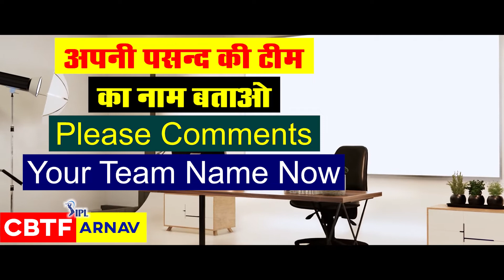Multan Sultans vs Islamabad United PSL 2022 29th Match Prediction 20 Feb| MS vs ISU Toss Session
PSL T20 Multan vs Islamabad 29th Today Match Prediction 100% Sure, Who Will Win Today MUL vs ISL

Chapters
0:00 Introduction PSL T20 Islamabad vs Multan Sultan Match
0:51 Today Match Prediction PSLT20 Pakistan Super League
1:43 Exprers Review with upcoming match results
2:23 Who will win toss & match exception

PSL T20 Pakistan Super League 2022 Match No. 29 Multan Sultan vs Islamabad Match Prediction  Today  29h PSL Match 100% Sure Match Prediction. Who Will Win Today Multan vs Islamabad Pakistan Super League 2022  Islamabad vs Multan?
Pakistan Super League Toss Match Prediction. Islamabad vs Multan Sultan Cricket Match Prediction ★ OPEN POST | 29h Pakistan Super League Match | MUL vs ISL, , Dream11  MUL vs ISL  Today match prediction Who Will win toss Multan vs Islamabad Cricket Today Cricket predictions
Today Match Prediction by Experts:
If we talk about the performance of the players of Islamabad and Multan Sultan in the recently played match, then the role of batsman Pakistan Super League in this 29th Pakistan Super League match will be very important in deciding the outcome of this match. On the other hand, if we look at the performance of all-rounders, a lot will depend on Pakistan Super League shoulder this match.
The most important performance, which decides every match RESULTS will be the bowler, he decides, we have found out in our research, knowledge, from dressing room that Pakistan Super League in this match, who changes the result of the match, bowler Whoever does it, he will prove to be the ace of the trump.

Multan Sultan Squad List: Playing 11 not yet available.
Islamabad Squad List: Playing 11 not yet available.

TodayMULvsISLMatch Prediction
PSLT20MultanvsIslamabad100%surePrediction
Islamabad vs Multan Sultan match prediction by pari
Islamabad vs Multan Match Kon jitega
Pakistan Super League Islamabad vs Multan
match prediction astrology
Islamabad vs Multan 29 Match Prediction
Pakistan Super League
match prediction aaj ka
PSL T20 29 match prediction channel
PSL T202022
PSL T20 match prediction cricadium
Pakistan Super LeaguePSL T20 advance match prediction
Pakistan Super League 2021 advance match prediction expert
who will win today
PSL T20 MUL vs ISL match toss prediction kaise kare
PSL T20jackpot match update
PSL T202022 jackpot match
PSL T202022 toss prediction trick
Pakistan Super League Multan Vs Islamabad 29 match
ISL vs MUL Dream 11 Team
Islamabad vs Multan toss prediction cricket
ISL vs MUL  Head To Head
ISL vs MUL  Team Comparison
PSLT20100%surematchprediction
ISL vs MUL Match Dream11 Team
ISL vs MUL Live Dream11

Multan Sultan vs Islamabad best toss prediction
Punjab Kings
Sunrisers Hyderabad
Rajasthan Royals
Mumbai Indians
Delhi Capitals
Gujarat Titans

we do not claim 100% accuracy of our prediction.
CBTF Arnav do not promote any gambling app and not liable for any profit or loss which may arise from this app